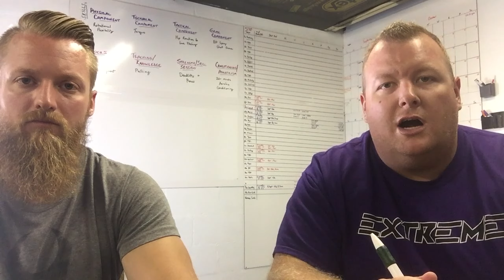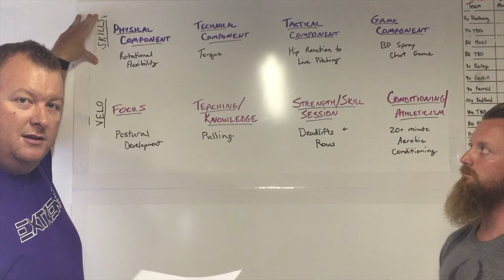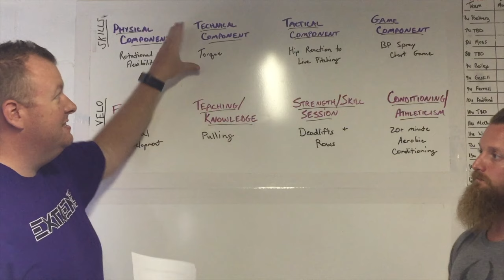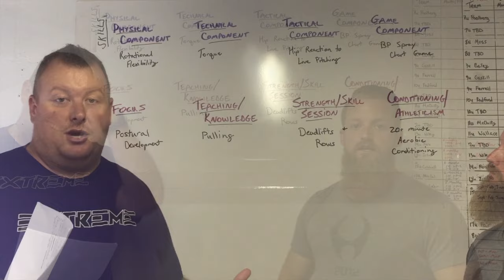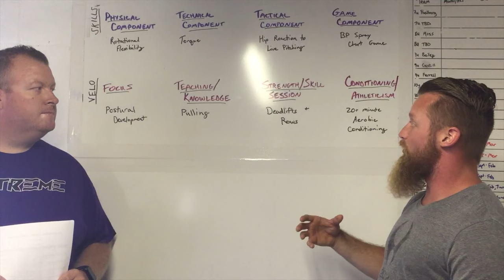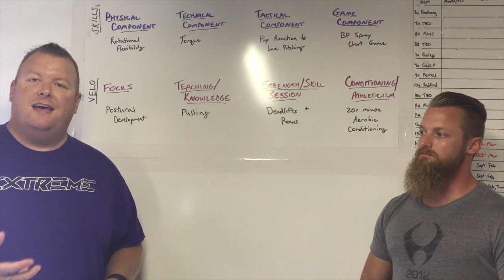E NetworkTV / Preparation for Team Coaches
Preparing our Extreme team coaches for the start of Network Training by setting the goals and expectations for them.